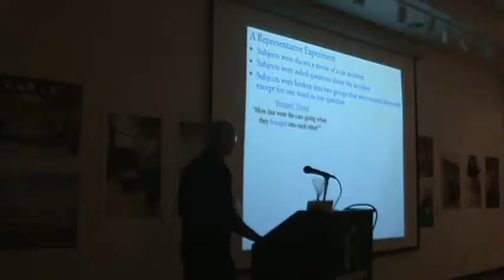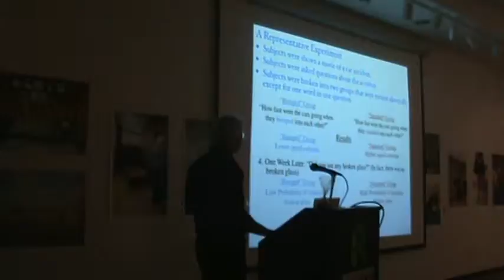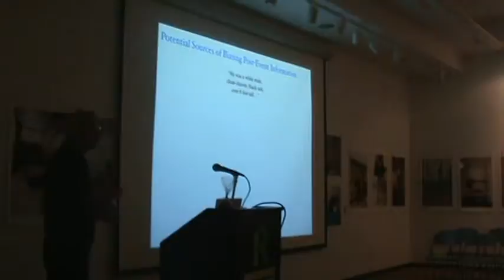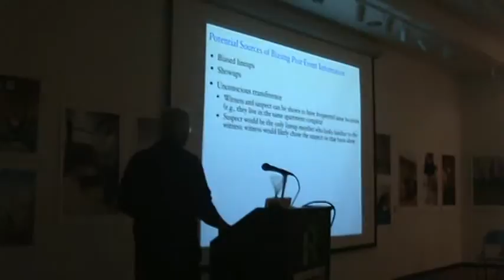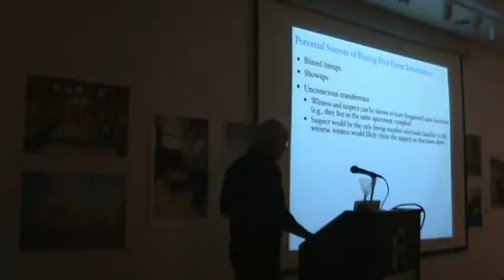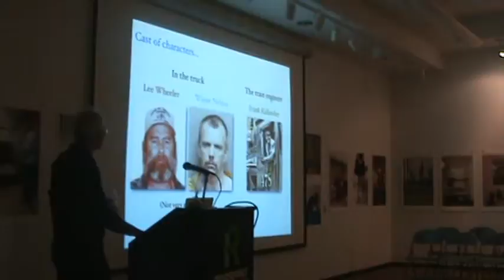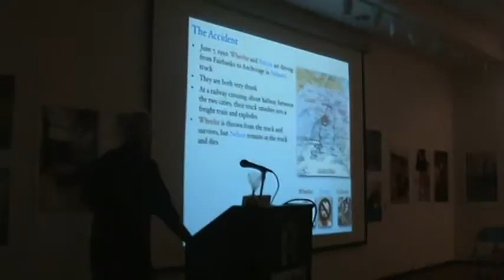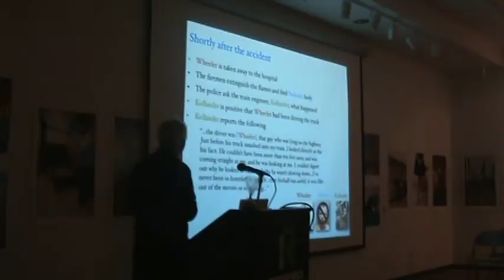Geoffrey Loftus@ Loundy Human Rights Project of Roosevelt University, Part 6 of 9